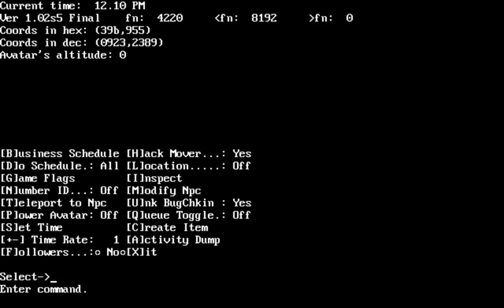Let's Play "Ultima VII: Serpent Isle" Part 011 - Confronting Luther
With Luther in a rage, he is easy prey.